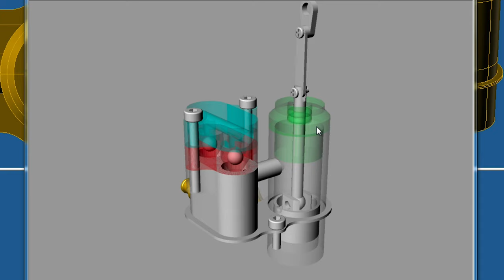CNC Machining a Miniature Water Pump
This is a quick video of me making a model water pump.
It's a double-acting hydraulic pump made for a model Stirling engine cooling system. Eventually, the whole cooling system will be part of a Stirling powered car.